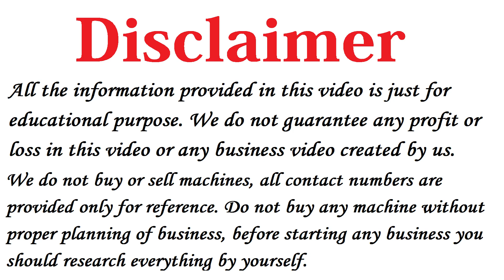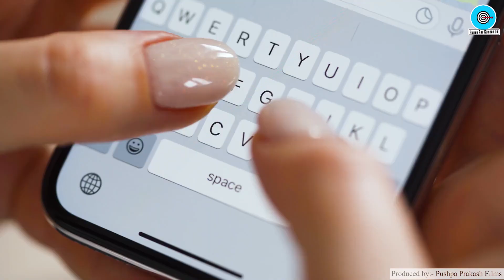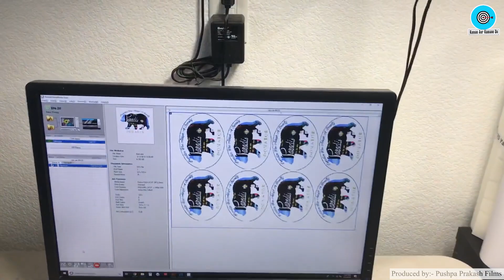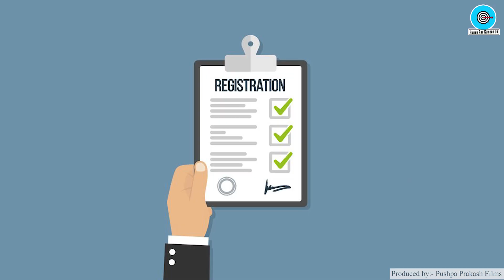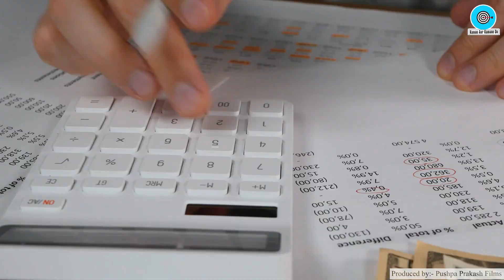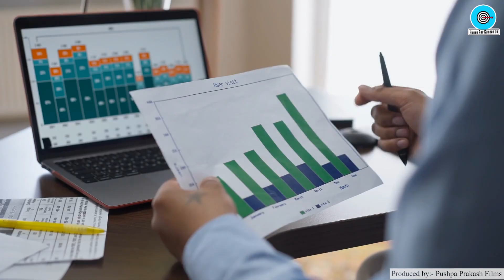रोज़ाना 5000 रुपए कमाए 💰🤑 New Business Ideas 2022, Small Business Ideas, Low Investment Startup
Title: Best Startup Business Ideas💰🤑 New Business Ideas 2022, Small Business Ideas, Low Investment Startup

Namaskar Dosto,

Iss video me humne aapko bataya hai New Business Ideas ke baare me, vo bhi in Hindi.